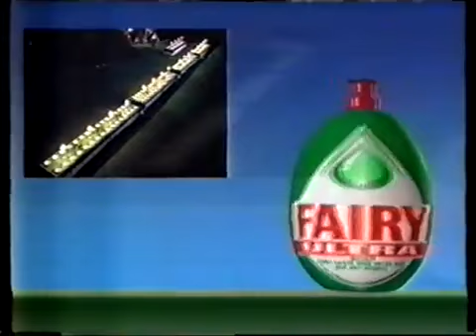ANUNCIOS 1995 TVG (AT ANIME GORE PROJECT & EM GORE BY MEDIAMASTERS)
Algunos anuncios de aquellas navidades del 95. T-V-G. Incluye anuncio GRUNDIG previo a la emisión de una película en PAL PLUS (concretamente MARIDOS Y MUJERES, de Woody Allen), el primer experimento en 16:9 coincidiendo con la salida al mercado de los primeros televisores de tubo en ese formato panorámico.
1) LOS MUCHACHOS en A Coruña.
2) AIR EUROPA/HALCÓN VIAJES/JULIO IGLESIAS (promo "La carretera").
3) D-DUE
4) BOSS ELEMENTS
5) FAIRY ULTRA
6) DECOGAR
7) GRUNDIG PAL PLUS (emisiones en 16:9)
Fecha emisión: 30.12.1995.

TVG (Television de Galicia)-AT ANIME GORE PROJECT & EM GORE BY MEDIAMASTERS